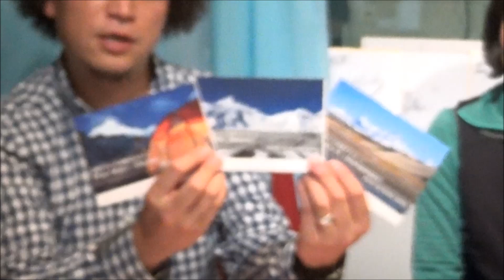「クンゴボンゴ」第123回(2017.9.7)終了後トーク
クンゴボンゴ（毎週木曜日エフエム佐久平20時~）
番組終了後、パーソナリティ定成クンゴさんのオフトークです！！！！！